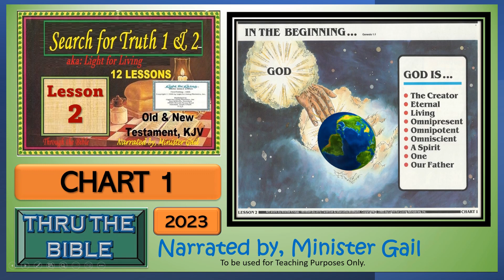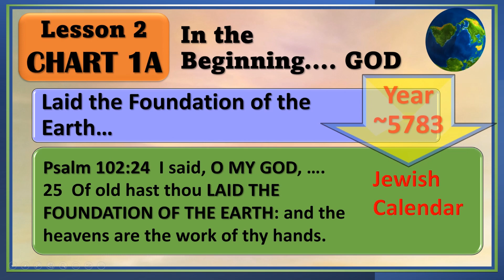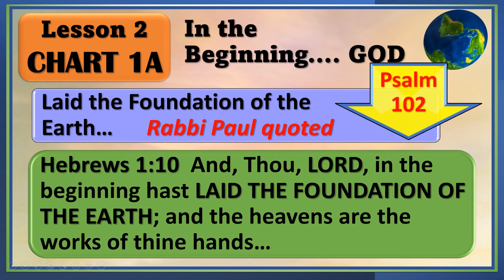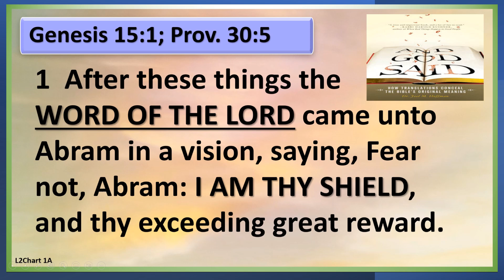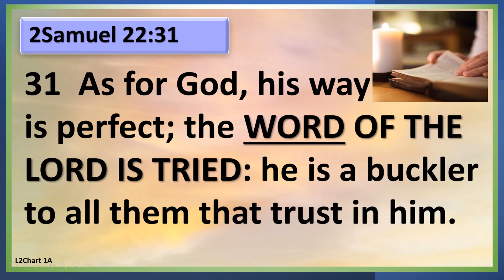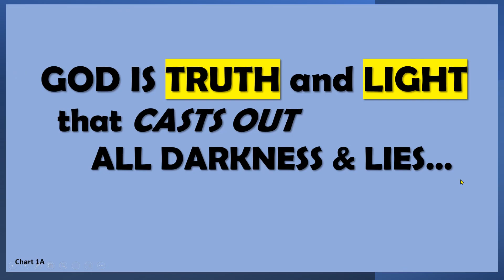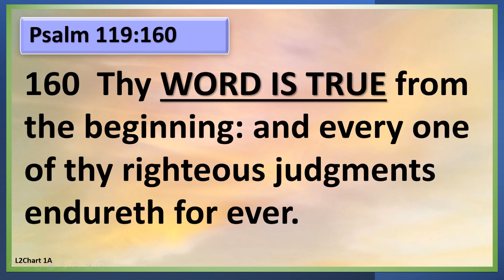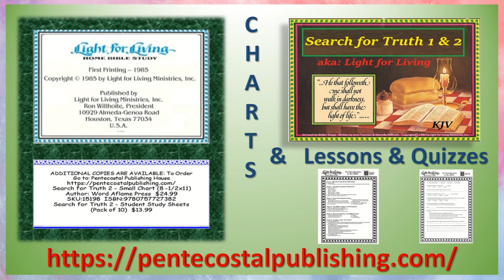ministergailapostolic - SEARCH FOR TRUTH 2 - Lesson 2 Chart 1A, Bible Study, PPH by jesus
2/22/2023 ministergailapostolic jesus acts baptism Lesson 2 Chart 1A. God is: The Word, the Creator, Eternal, Living-LIFE, Omnipresent, Omnipotent, Omniscient, a SPIRIT, ONE, Our Father. Search For Truth 2 Bible Study; aka: 'Light for Living'. These 12 Lessons prove how the Bible came directly from LORD God [HaShem] to us, passing from Moses ~1520BC Orthodox Jewish Version to Dead Sea Scrolls to 1600 KJV . The original writings from the TaNaKh are recognized today as the Old Testament. Because of the Scribes meticulous care in copying and preserving Scripture, we are certain that it is completely accurate and authentic.
Order all teaching Charts, DVD, Student Materials for Study & Quizzes from PPH All theses Lessons on: SEARCH FOR TRUTH 2 CHANNEL
     About my Channels: In March of 1986, Min. Gail was baptized [H2881/H1324/G907] according to the  JUDEO- APOSTOLIC Doctrine given to all by Peter & Paul in Acts 2:4,38-39; 10:43-48; 19:1-6; 22:16. Full Immersion in water in NAME of LORD JESUS CHRIST & baptized/filled with the GIFT of the Holy Ghost- BORN AGAIN with SIGN of speaking unknown tongues: fulfilling Mark 16:15-20; Jn. 3:3-8; 1Pet.1:23; Titus 3:5-7 =
Acts 1-22 teaching Salvation for all Churches.  Hebrew Education and learning 2014-present.